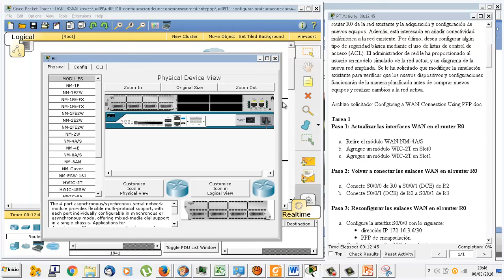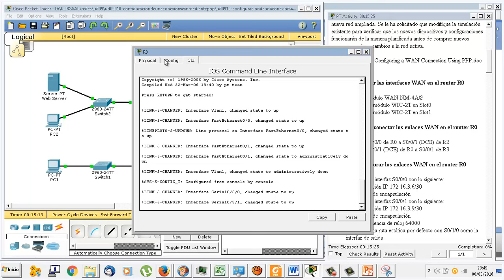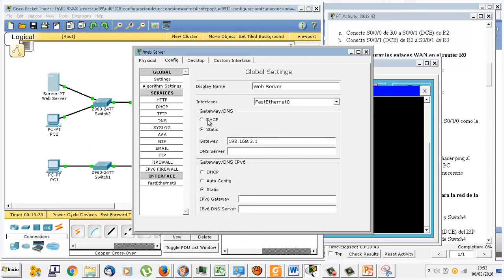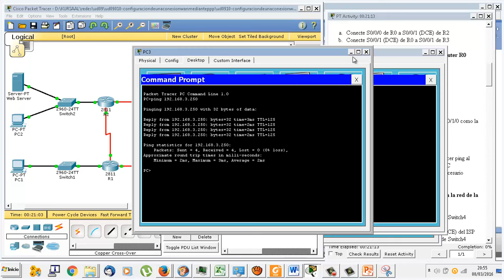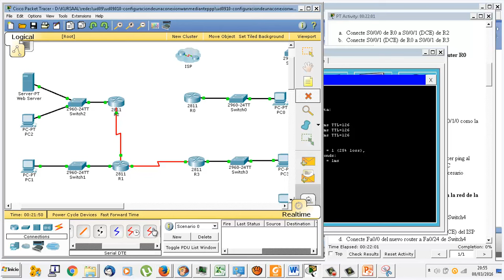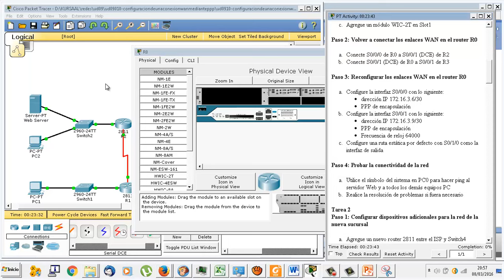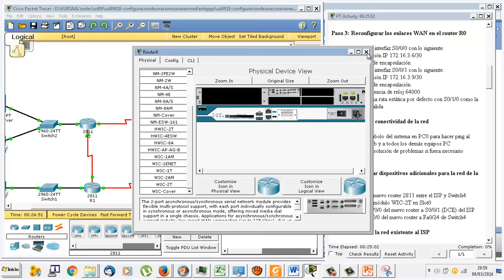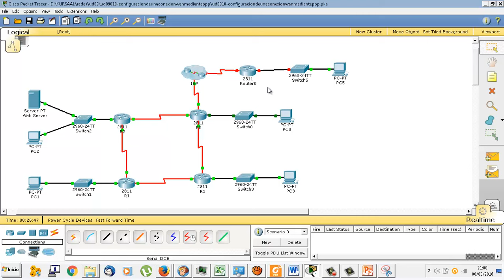UD0910 Configuración de una conexión WAN mediante PPP IMRTD FPB2